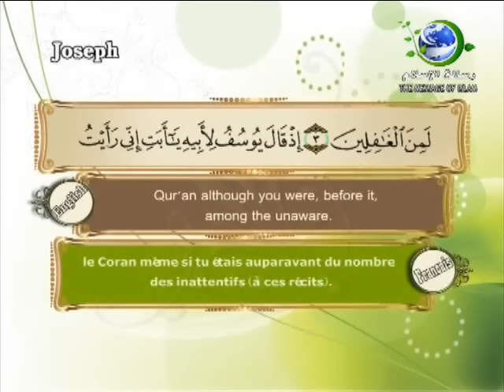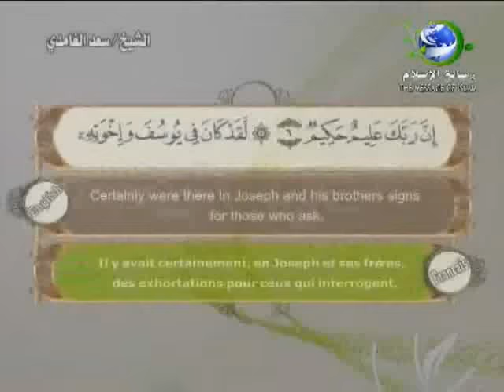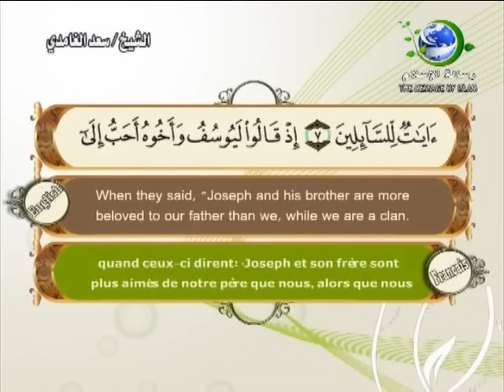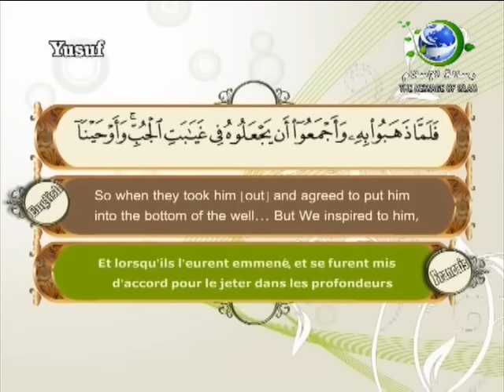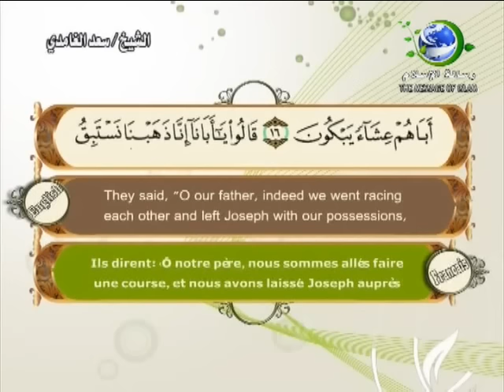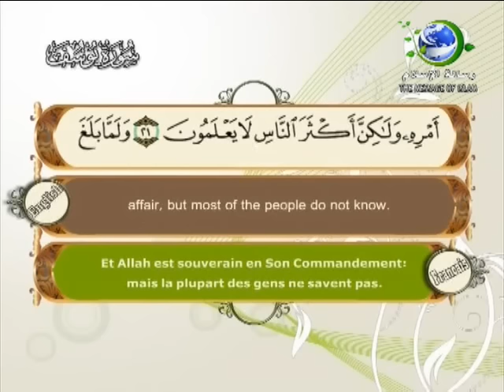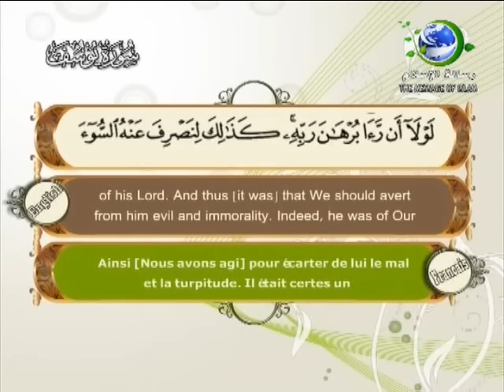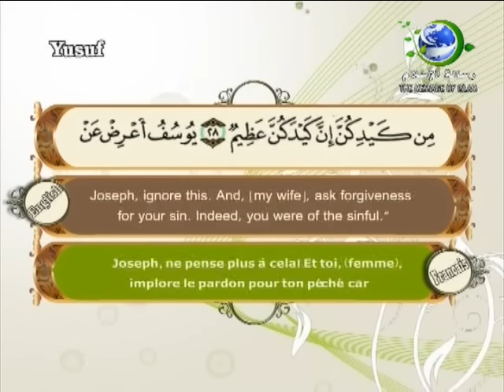Surat Yusuf-Sheikh Saad Al Ghamdi